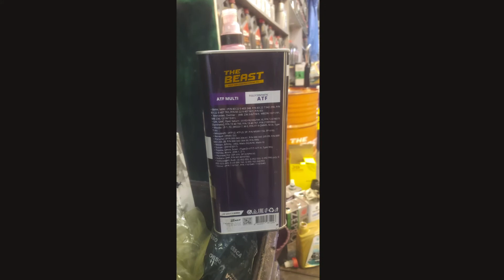BMW X5 E53 2006 3 0 ბენზინი, გადაცემათა კოლოფში ზეთის შეცვლა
BMW X5 E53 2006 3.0 Gasoline, gearbox oil change